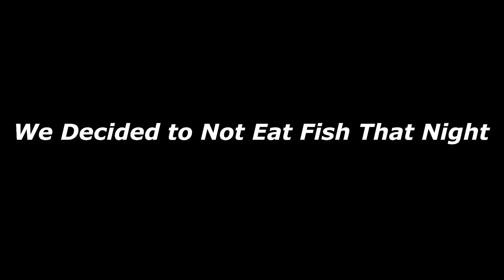The SLABS Went CRAZY in the CREEK! (Insane Crappie Fishing)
Today, we are out in a creek chasing down some Fall run slab crappie! Follow along to see all of the action and how we are able to get these slabs in the boat!